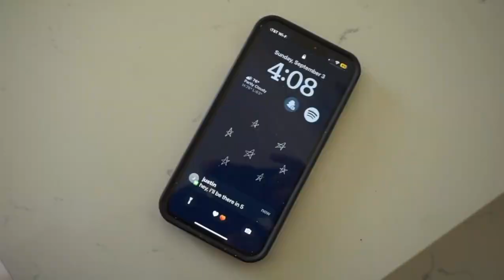DBHS HOMECOMING ASKING COMPETITION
THE DBHS HOMECOMING ASKING COMPETITION BEGINS SEPT 5-SEPT 19.

Submit your asking to this account to be featured. Whoever reaches the most likes wins:

First place ⭐️: two free hoco tickets (if you have purchased it already, we will refund you)

Second place ⭐️: two front of line passes